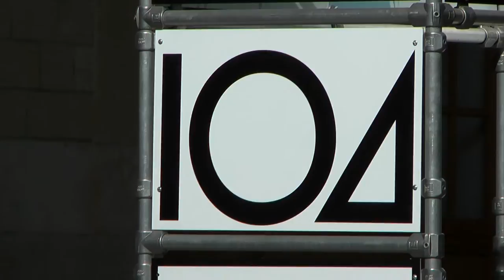La Maison des Petits - 104 Paris - Simon Bouisson pour Matali Crasset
Cest un lieu ouvert sur lextérieur pour accueillir les enfants du quartier de 0 à 5 ans accompagnés de leurs parents.
La maison des petits est un espace de rencontre et de médiation où lon vient se familiariser avec des pratiques artistiques (les artistes résidents viennent proposer des dispositifs à lusage des enfants) et un espace de découverte, de rencontre et découte